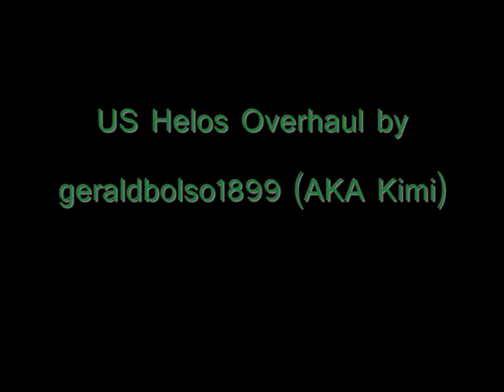US Helos Showcase (HAFM overhaul) by Kimi - Arma 3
Song: "The Offspring - Pay the man" from the album "Americana" (1998)

Features:

- HMDs for blackhawks, Chinook, Venom, Viper and Apache

- New flight model for every chopper (with Arma 3 physx

- Added Laser Designator for Apache and Viper.

- Hellfires come in 3 variants:

 1- AGM-114L Longbow Hellfire Anti-Tank (Radar guided, well, more like IR guided) Fire and Forget.
 2- AGM-114K Anti-Tank Warhead (Laser Guided).
 3- AGM-114N Thermobaric Warhead (Laser Guided).

- Rockets now have 3 settings that can be swapped like any weapon with the "change weapon" key.
  The three settings are:

 1- Single
 2- Pairs
 3- Ripple 4

 You need one click for every shot, that is, keeping the fire button pressed won't fire full-auto.

- M197 Gun (Viper) and M230 Gun (Apache) now have a bigger dispersion and can be zeroed by locking it to the laser.

- Replaced the gunner optics in the Apache, Viper and Venom.

- Turrets now slave to the ground once you stop moving the mouse. The Downside is that you can only move the turret when heads down.

- Replaced the broken sounds on the weapons to Vanilla Rockets/Missiles/Cannons

- With the integration of physx you can finally autorotate if shot down. Previously you the rotors freezed and you became a ballistic stone.

- Added a more items and gear on the inventory of the helos.

- Other stuff i can't remember.

FURTHER PLANS:

 - Figure out how to make the gunners on gunships to see the HMDs.
 - A way to remove the magic radar but keep the Missile Warning Receiver in the vanilla HUD.
 - Further integration with RWCO addon.